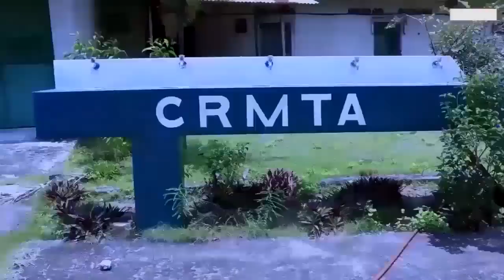L'ONCLE De FERRE GOLA Dévoile Tout ,Corrige Les Propos De ORLY GOLA Et Porte MUKUNA Plainte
L'ONCLE De FERRE GOLA Dévoile Tout ,Corrige Les Propos De ORLY GOLA Et Porte MUKUNA Plainte Il Est Derrière La Mort De GUY GOLA